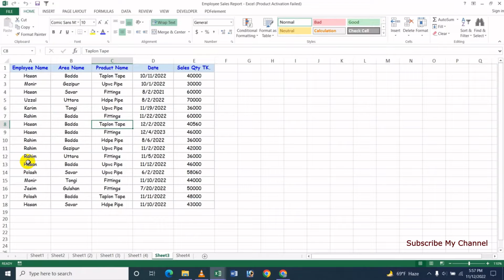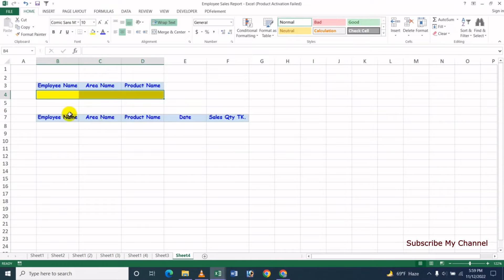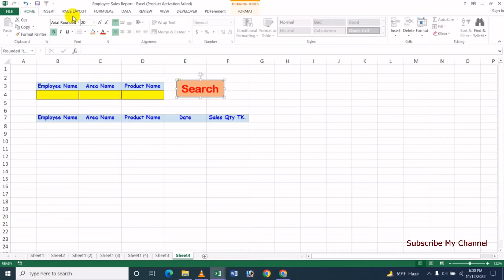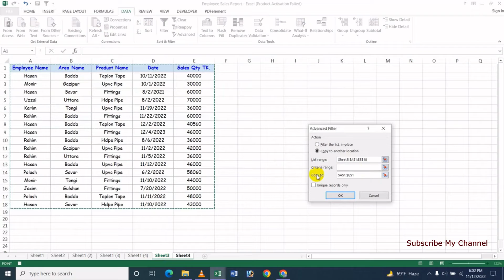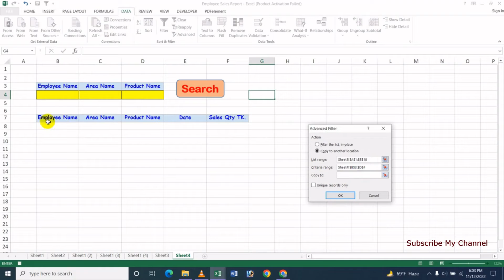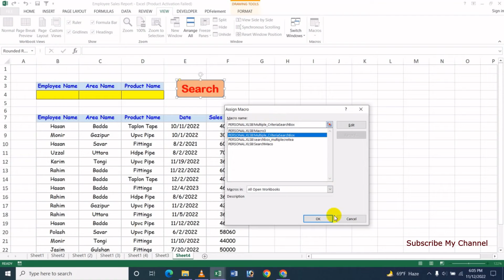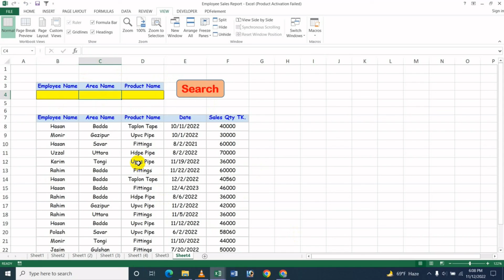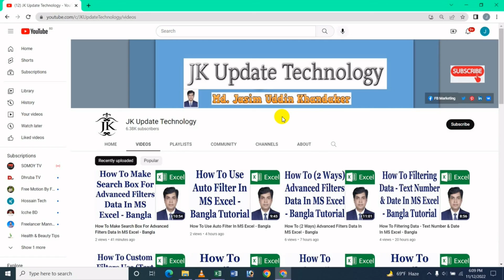How To Make Search Box For Advanced Filters Data By Multiple Criteria In MS Excel - Bangla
In this video's I will show How To Make Search Box For Advanced Filters Data By Multiple Criteria In MS Excel Bangla Tutorial